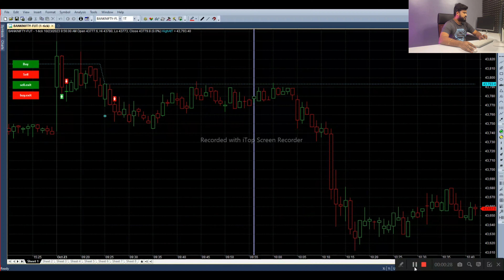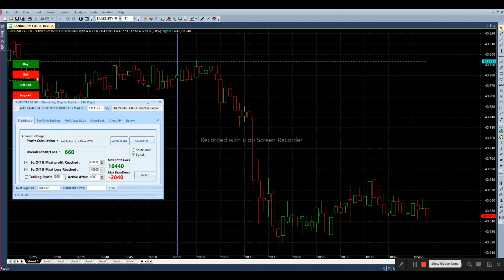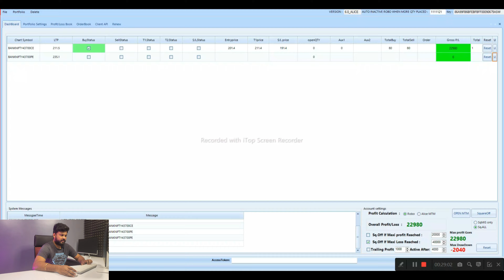Auto Buy & Sell Trading Software in Bank Nifty Options